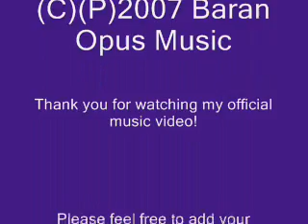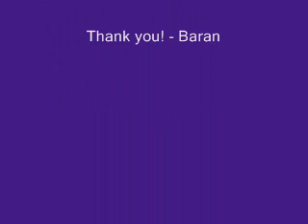Baran - Show Them What You've Got (Official Music Video)YouTube 020615.avi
In writing this song, I've paid tribute to The Marlboro Man! I hope you enjoyed my official music video! The song is equipped with a great    guitar riff too with background harmonies! Thank you! - Baran
Music "Show Them What You've Got (The Marlboro Man Song)" by Baran (Google Play * iTunes)